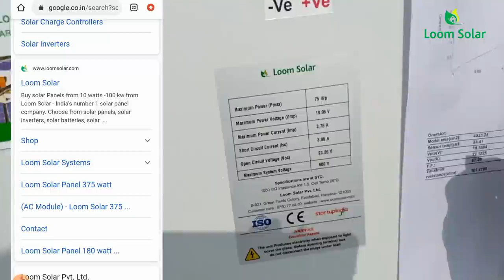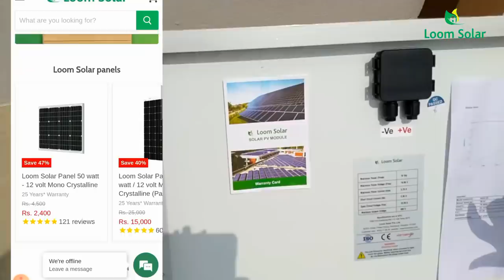এই মন্ত্রটি একবার শুনলেও সকল পাপ ধুয়ে যাবে / অর্থের প্রাচুর্য হবে / এটি ঘরে আছে তো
মন্ত্র, অর্থের প্রাচুর্য হবে, সকল পাপ ধুয়ে যাবে, এই মন্ত্রটি একবার শুনলেও সকল পাপ ধুয়ে যাবে, শিবের বিশেষ মন্ত্র, শিবের বীজ মন্ত্র, শিবের মন্ত্র, শিব প্রণাম মন্ত্র, প্রণাম মন্ত্র,

Please Visit the Link

India’s No. 1 Mono Panel Manufacture